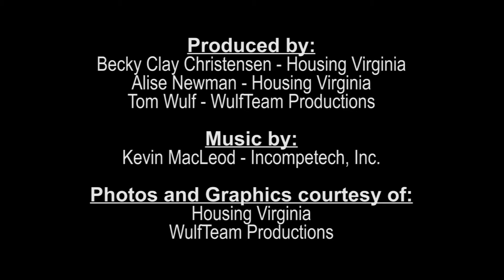StoryWorks 31 Cynthia Newbille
The Honorable Cynthia Newbille, East End 7th District Councilwoman for the City of Richmond, explains how quality housing construction in her district is improving all aspects of the community.